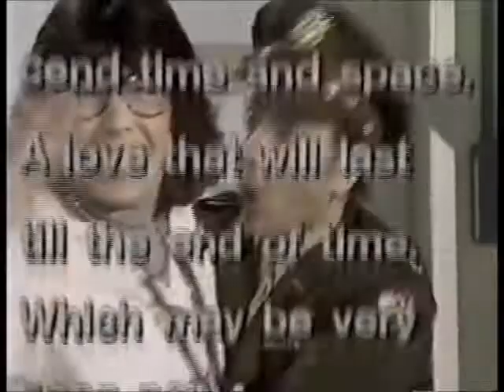The Muppets Go To The Movies - 1/4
If you for whatever reason didn't see The Muppets yet, let this be a warm-up act for you since I've never seen this 1981 classic show up on YouTube.